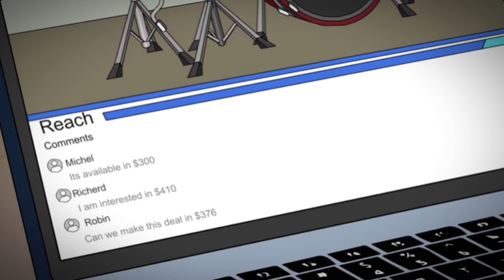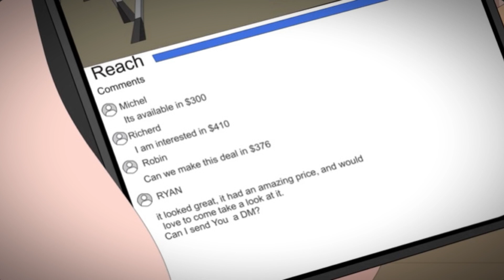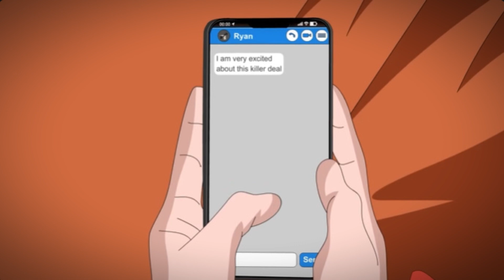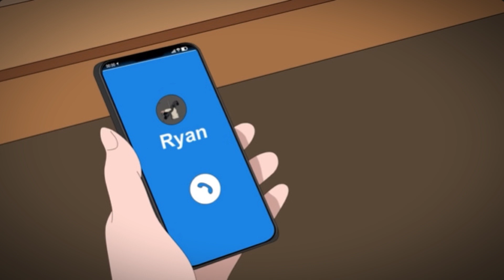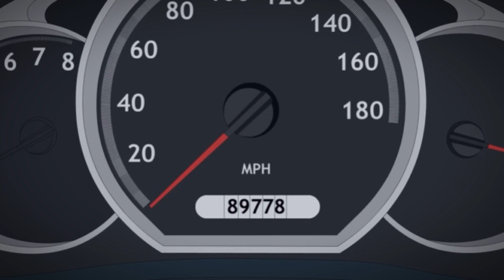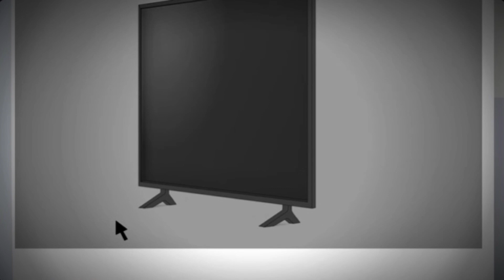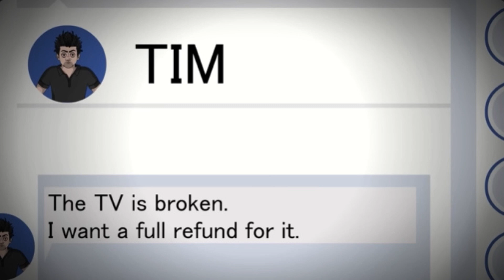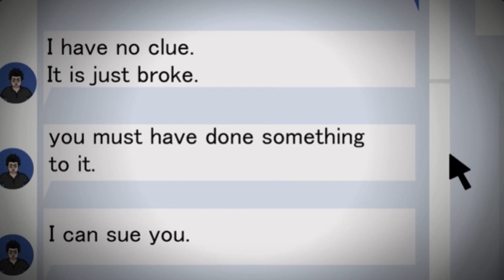3 True SCARY Horror Stories Animated For A Spooky Disturbing Night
These are 3 True Home Alone New Horror Stories Animated .